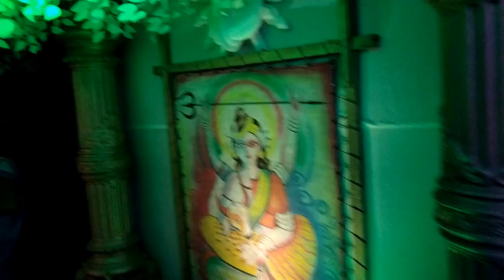কালী পূজা পরিক্রমা 2024 || Kali Puja Parikrama 2024.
1) Majerhati Yuva Sangh
2) Muragacha Adhibasibrinda
3) Sodepur
4) Milan Sathi Club